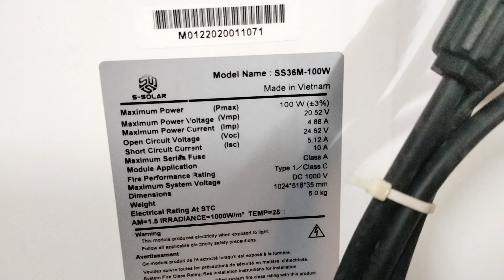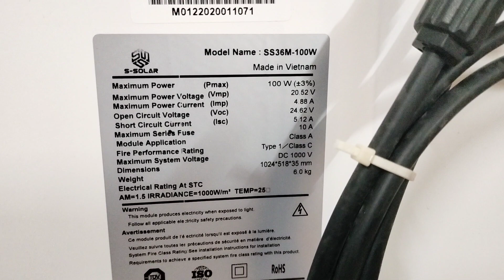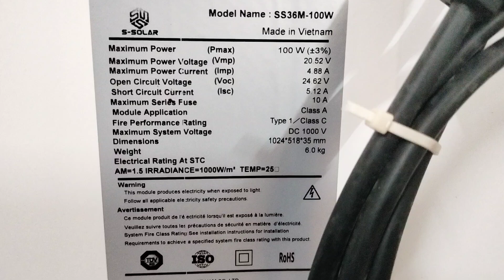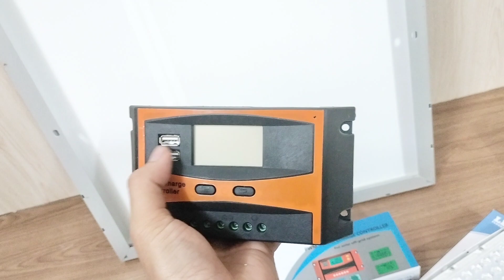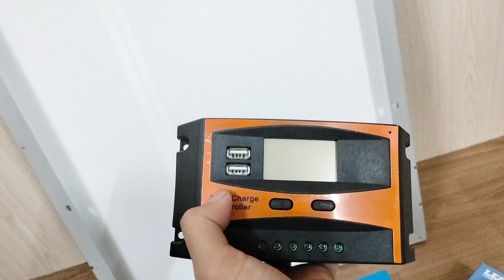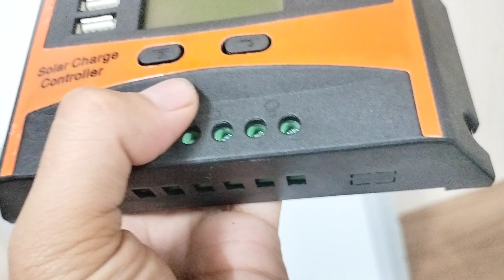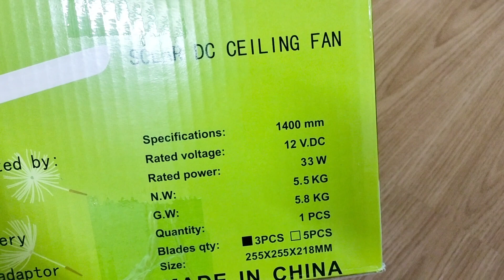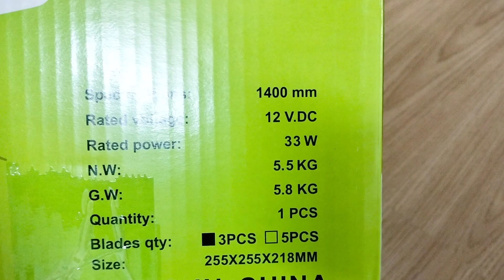Báo giá /Combo quạt trần năng lượng Mặt Trời công suất lớn. LH 0355.066.009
Combo quat trần 12v công suất lớn. quạt trần năng lượng Mặt Trời. LH zalo 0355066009